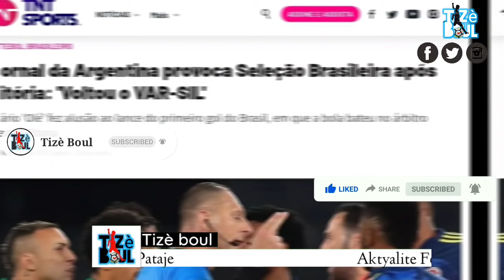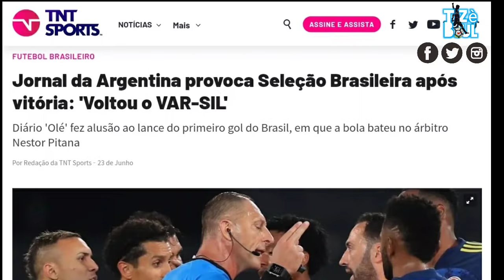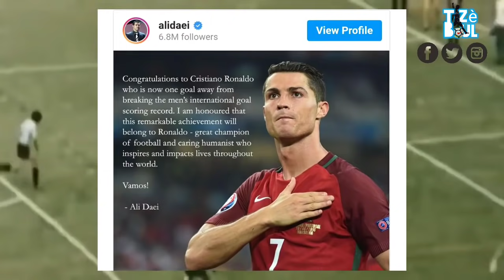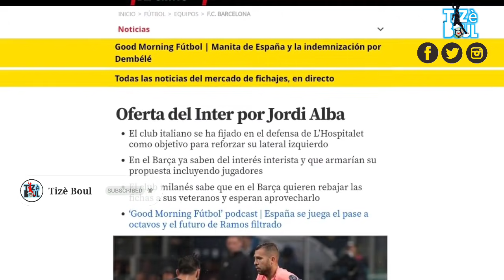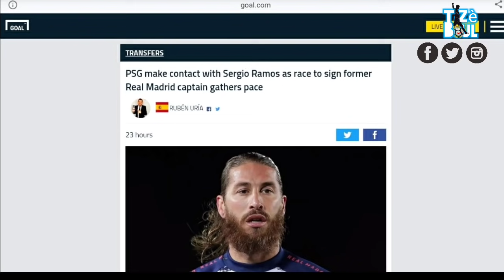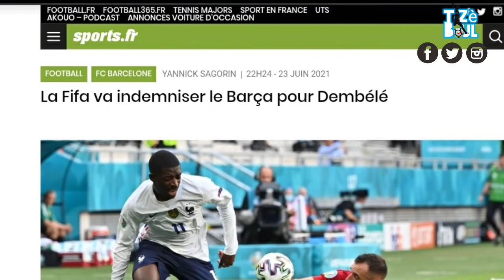Gòl Brésil fas Colombie a fè pale anpil | Cristiano Neymar rekò | Info mercato Ramos, Lukaku. news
Yon victoire Brésil ki fe anpil polémique
Vainqueur de 2 premye match yo 3-0 fas Venezuela epi 4-0 contre Pérou nan faz de poul copa america, bresil te abose yon choc très sere kont colombie. Colombie ki te manke créer surprise la. Yo te solide an defans, e partenaire cuadrado te pran rapidman avantaj la sou selecao a gras ak yon gol somptueux de luis diaz. Sou yon centre de cuadrado, aillier porto a crucifié weverton de yon retourne magistral nan 10e minut de jeu.
A douz minut de fen match la, roberto firmino profiter de yon excellent centre de renan lodi pou egalize 1-1 nan 78e minut de jeu. Yon action ki fe polémique ki rann colombien fou, rezon an se paske avan centre lodi a, balon an rebondi sou abit la avan li retounen nan pye paqueta ki ensuite décalé lodi. Colombien yo te protesté pandan plizye minut, pou yo te reklame annulation gol la. Men se te an vain puiske gol la te bel e bien validé.
Protestation sa yo ki te provoque yon bann tan additionel kote casemiro te inscri gol victoire sou yon sevis de neymar nan 10e minut tan aditionel la, yon senaryo cruel pou colombien yo
Bresil asure premye plas li nan group la e rete sou yon seri impressionnantes de 10 victoire tout kole ak lot nan tout competition confondu.
Après pass decisif neymar la nan match colombie a, brésilien depase yon reko pou Pelé kibse te 47 pas decisif pou bresil neymar li menm ki konte 48 pas pou selecao a.

Dembele ki te blessé avek ekip de frans lan pral rapote lajan pou Barça. Paske club catalan pral bénéficie yon ed financier nan men fifa sil rete eloigner de teren pandan 4 mois. Barça ap jwenn en réalité 2 milon euro d'indemnités. Fifa ki te update program protection club yo sa gen 2 ans. Ki pemet ekip yo jwenn kob pou jwè ki blese avek selection yo pou yon durée ki supérieur ak yon mois.

Meye buteur euro a après premye tou a, nou retrouve cristiano nan sommet a avek 5 realisation,  ensuit nan 2 plas la se 5 jwè ki okipel avek 3 gol yo chak, ki se schick forsberg, lukaku, wijnaldum, epi Lewandowski.